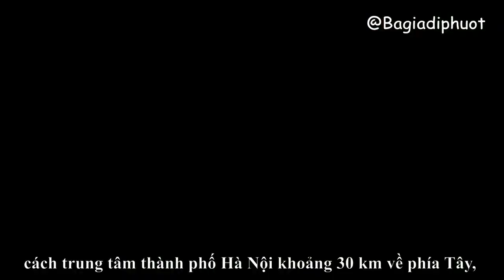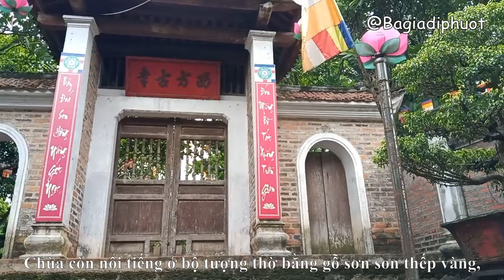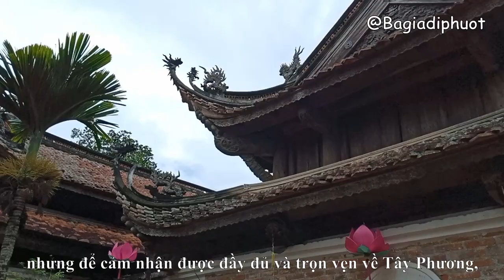CHÙA TÂY PHƯƠNG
Cảm ơn các bạn ghé thăm kênh Bà Già Đi Phượt